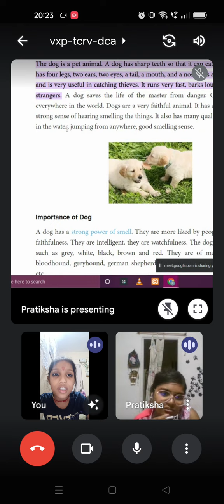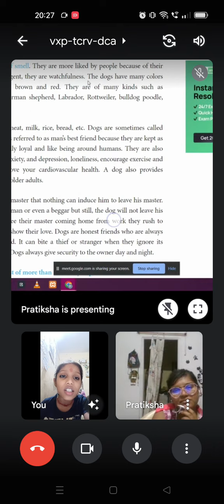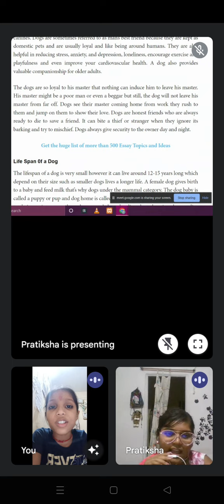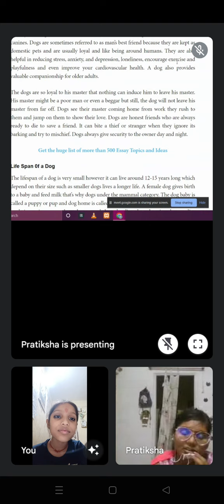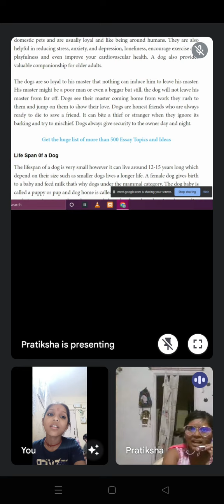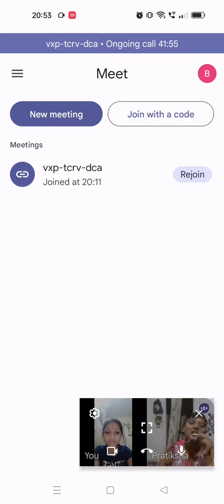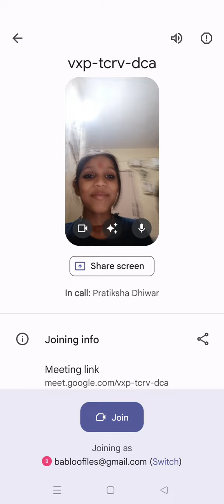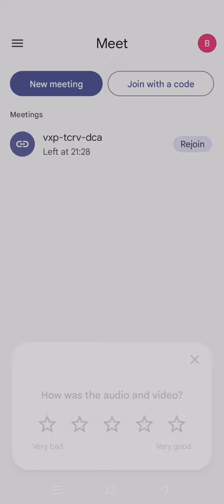Day 1 : Types of Sentences | Types of Sentences in English Grammar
English conversation || Daily use English sentences || Spoken English
spoken english
english speaking
Lodhi English Classes
Babloo files
English Grammar Course For Beginners: Basic English Grammar
101 रोजाना बोले जाने वाले English Sentences |
50+ Daily Use English Words | Word Meaning | English Speaking Practice | Vocabulary Practice
100 Daily Use English Words | Word Meaning | English Speaking Practice |  Daily use Vocabulary
101 रोज बोले जाने वाले English Sentences | daily use english sentences | english speaking practice |

25 Trending English words used by Celebrities |Trending Daily use English Words 2022 |Spoken English

1000 Verbs with 2nd and 3rd Forms | 1000Verbs in English | Daily Use Verbs | 2022 | All verbs

100+ छोटे-छोटे English Sentences | रोज़ बोले जाने वाले English Sentences | Daily Use English Sentences